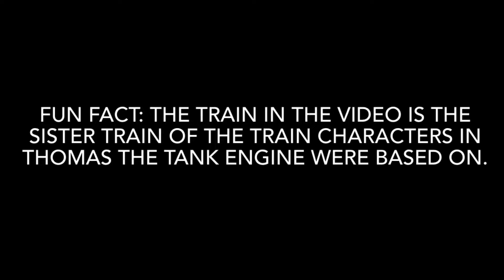MLJ Explores: Ffestiniog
Welcome to our MLJ Explores series, where we document our travels around the United Kingdom and the rest of the world.

On this episode we’re exploring the Ffestiniog Railway in Wales.